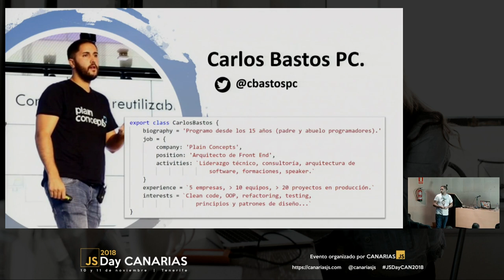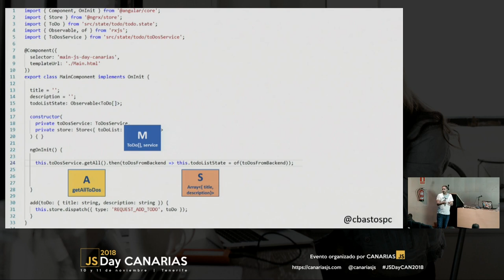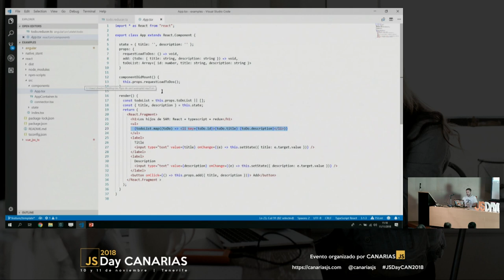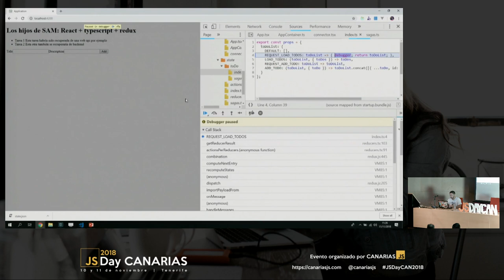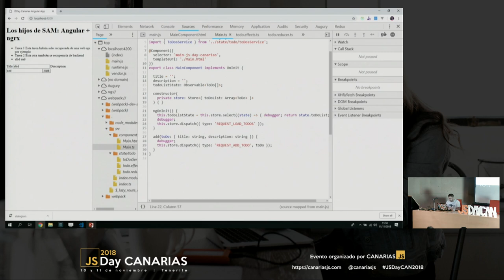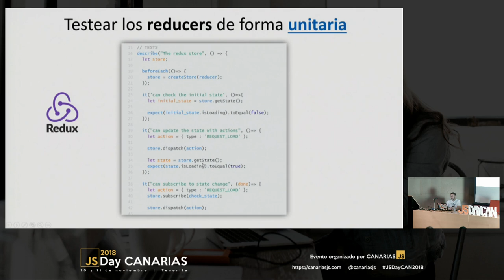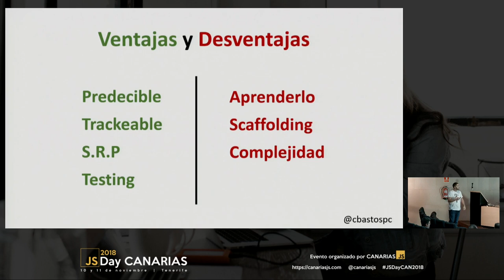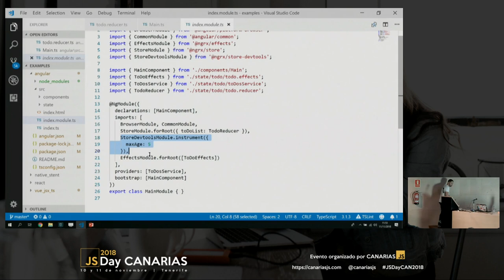Los hijos de SAM (State Action Model pattern) | JSDay Canarias 2018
El patrón de diseño SAM lleva unos años utilizándose y han surgido diferentes implementaciones inspiradas en su idea: separar estrictamente la lógica de negocio (o de comportamiento de la interfaz) de la representación pura y dura realizada por las vistas. Daremos un repaso a la idea de diseño, la destriparemos en patrones: observer, mediator, event sourcing. Valoraré la ventajas e inconvenientes, la complejidad intrínseca de esta estrategia y cuándo nos compensará utilizarla. Además mostraré ejemplos de código de diferentes implementaciones como Redux, Mobex, Stent (basada en máquinas de estados), etc.

Por Carlos Bastos